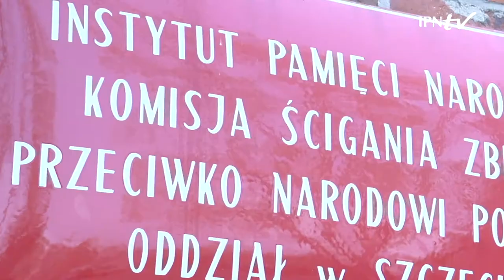IPNtv - 15-lecie IPN, Szczecin, Dzień Naukowy - Sesja I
W tym roku IPN obchodzi 15-lecie swojego istnienia. Wydarzenia z tej okazji odbędą się w całym kraju. Dorobek Instytutu zaprezentują wszystkie oddziały.

Jako pierwszy wystartował szczeciński oddział IPN, gdzie przez trzy dni odbyło się z tej okazji wiele interesujących spotkań i debat, którymi Instytut pozytywnie zaznaczył swoją obecność w przestrzeni miasta.

W piątek, 24 kwietnia, dyskusje na tematy naukowe toczyły się w Trafostacji Sztuki. W trakcie pierwszej sesji zaprezentowano osiągnięcia Centralnego Projektu Badawczego IPN "Aparat władzy wobec środowisk twórczych, dziennikarskich i naukowych w PRL".
Program sesji:
- otwarcie – dr Łukasz Kamiński, prezes IPN oraz dr Sebastian; - Ligarski,  koordynator CPB;
- dr Sebastian Ligarski, Prezentacja projektu;
- prof. dr hab. Andrzej Chojnowski, Twórcy w PRL;
- prof. dr hab. Tadeusz Wolsza, Dziennikarze w PRL;
- dr hab. Tadeusz Rutkowski, Naukowcy w PRL;
- dr hab. prof. UMCS Mariusz Mazur, Recenzja projektu.

Zapraszamy do zapoznania się z zapisem sesji I.